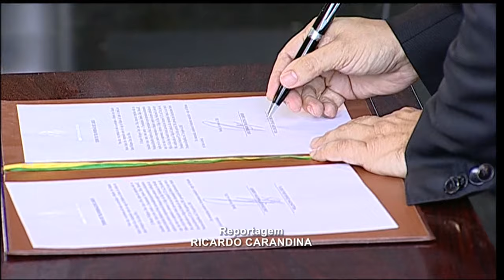Novo ministro da Justiça assume cargo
NBR NOTÍCIAS - 03.03.16: Aconteceu nesta quinta-feira (3), em Brasília, a transmissão de cargo do novo ministro da Justiça, Wellington César. O novo titular assume a pasta no lugar de José Eduardo Cardozo.